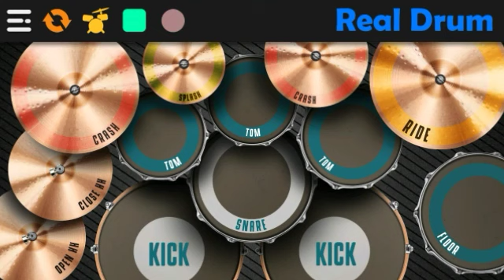DJ HAREUDANG PANAS PANAS - LAGU TIK TOK VIRAL | REAL DRUM COVER